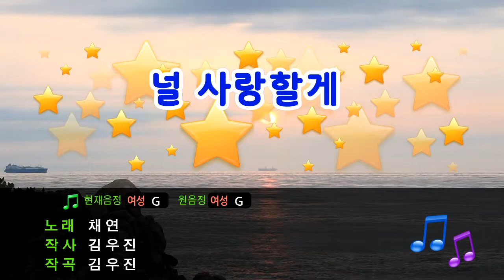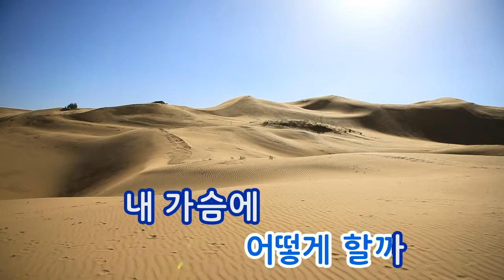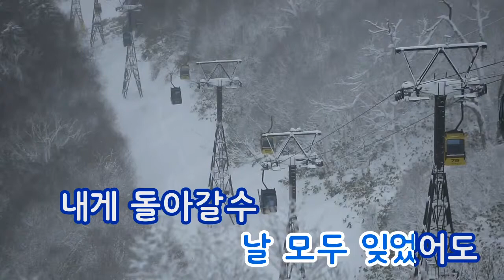[TJ노래방] 널사랑할게 - 채연 (You'll love - Chae Yeon) / TJ Karaoke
You'll love - Chae Yeon -- TJ Karaoke Song NO. 14412
널사랑할게 - 채연 -- TJ노래방 곡번호 14412

▶ ZillerSong Mobile : Android/IOS
▶ K-POP STAR Global Package : Android/IOS
▶ TJ TV Karaoke (Korean ONLY) : KT OllehTV , LG U+TV, SK BTV